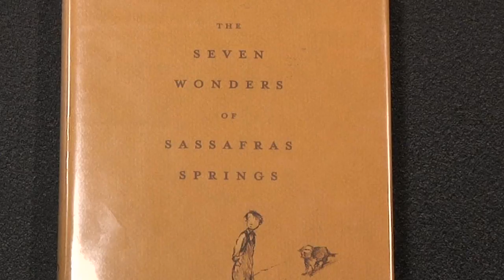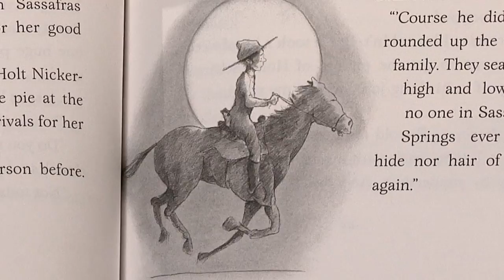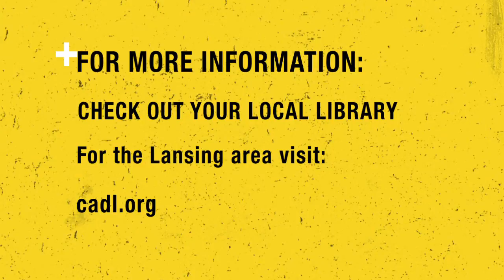LRN 101 - Read Up: The Seven Wonders of Sassafras Springs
Keep Learning Productions presents LRN 101 Episode 7: Read Up

In this episode, you'll learn about the book The Seven Wonders of Sassafras Springs by Betty Birney.